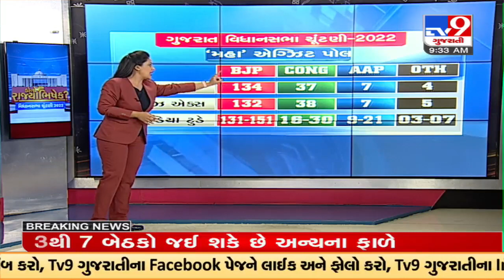Graphical representation of exit poll in the Gujarat Assembly Polls |TV9GujaratiNews